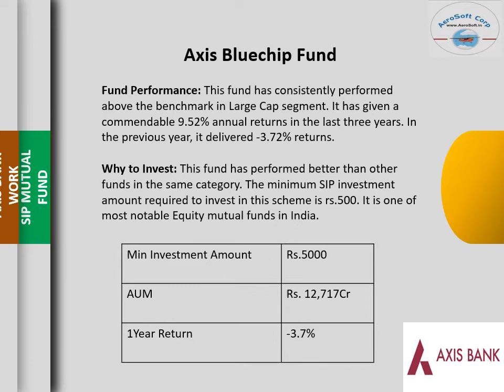Axis Mutual Fund by Pooja Parab [MBA FA] Manager Fintech Aircrews Aviation Pvt Ltd